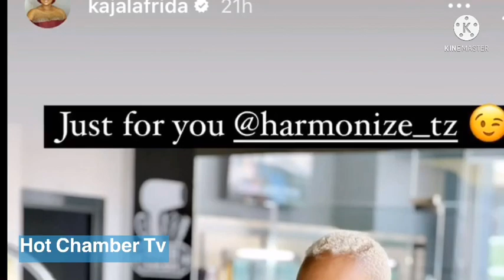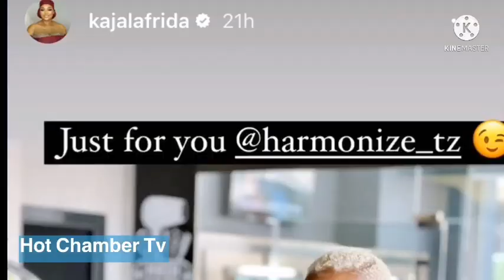MAHABA YAPAMBA MOTO' Tazama Harmonize Na Kajala Wanachokifanya, Hii Imetikisa Dunia Nzima,